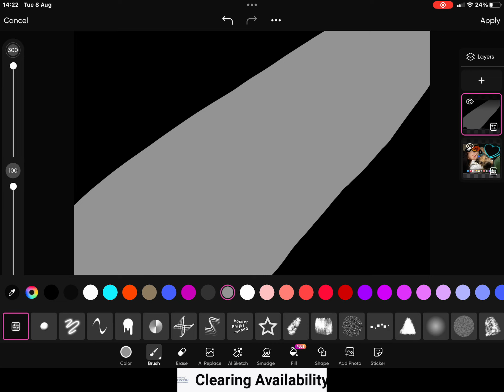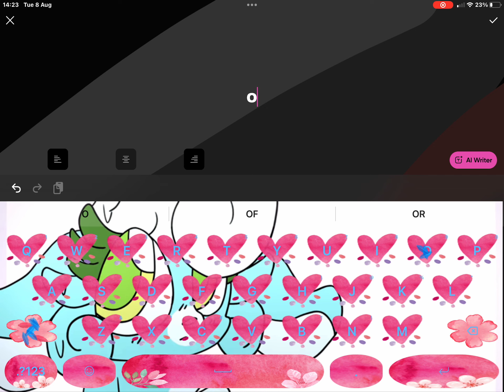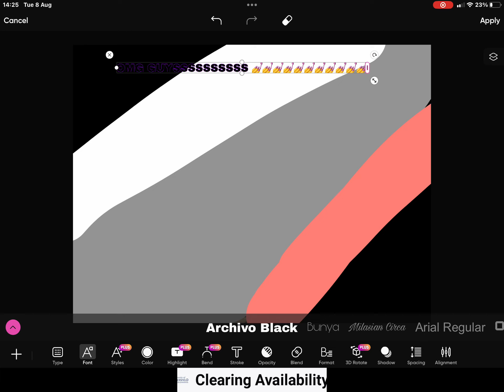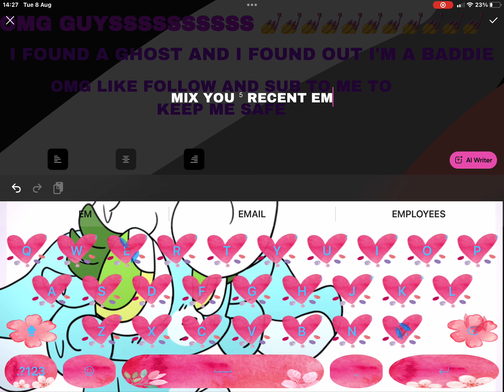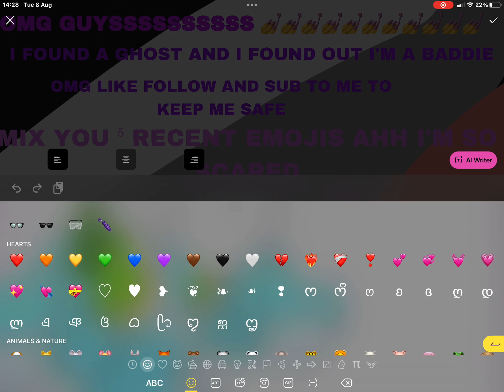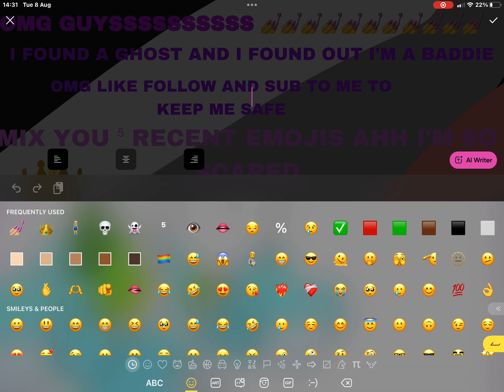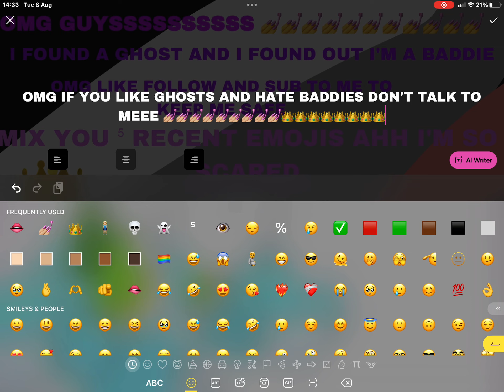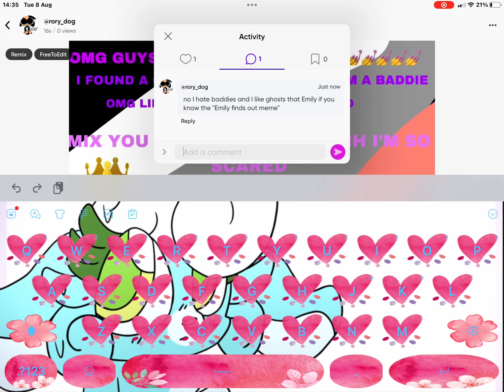POV: Emily finds a ghost and finds out she's a baddie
She's crazy btw I hate baddies and like ghost b[REDACTED]